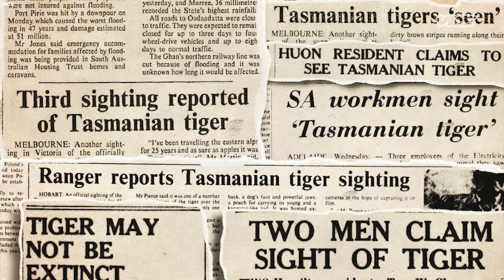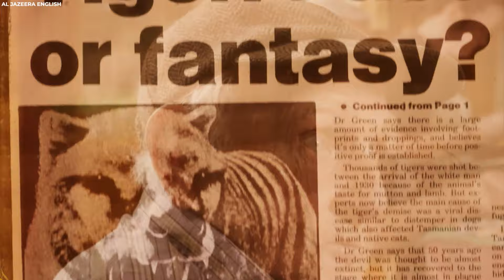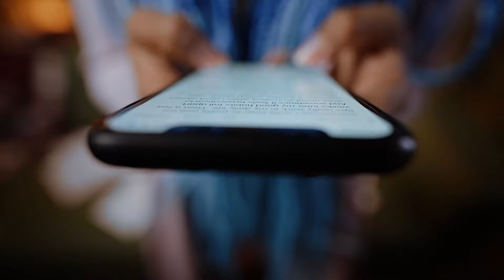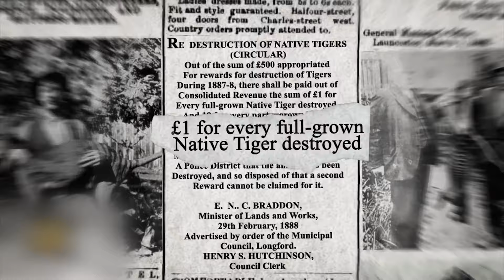20 Last Unknown Photos Of Animals That Went Extinct!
Habitat loss, pollution, hunting, and competition for food or habitat, are all primary threats to all creatures on Earth. Human activities have a much greater impact on the survival of currently endangered species than ever before. Join us, as we look at 20 last unknown photos of animals that went extinct.

Thylacine

The Tasmanian tiger, a marsupial that resembled a mix of a big cat, a fox, and a wolf, is believed to have died out in 1936. However, eight sightings of Tasmanian tigers have been recorded in the last three years, according to a document recently released by the Tasmanian government. The most recent news came when a man in Hobart, Tasmania, discovered what seemed to be a Tasmanian tiger footprint. Kangaroos, wombats, and sheep were all eaten by Tasmanian tigers. In the nineteenth century, British settlers in Tasmania hunted them to extinction. The last Tasmanian tiger died in captivity in Hobart's Beaumaris Zoo on September 7, 1936. At least, that is what was thought. The Department of Primary Industries, Parks, Water and Environment in Tasmania published a document that confirmed Australian people have been witnessing Tasmanian tiger sightings.

There have been eight confirmed sightings in the last two years. It was easily identified by its yellow-brown fur and a pattern of black stripes running down the lower back and tail, hence the tiger moniker. Because Tasmanian tigers preyed on kangaroos, wombats, and, on rare occasions, sheep, and goats, it put them at odds with British colonists who arrived in Tasmania in 1803. The last wild Tasmanian tiger was believed to have been hunted to extinction 130 years later. Owing to their resemblance to dogs, coyotes, and wolves, the animals are also known as Tasmanian wolves. The Tasmanian tiger lived for 4 million years in Australia, Tasmania, and Papua New Guinea before becoming extinct. But sightings confirmed by people like this couple near Corinna, Tasmania, claiming they were "100% positive" they saw a Tasmanian tiger, maintain hope that the tiger is back.

The animal had a thick tail that was rigid and firm at the base. Hundreds and hundreds of times, people have gone to see where a sighting story was and found nothing, but it does not mean it isn’t true. The Booth Richardson Tiger Team made headlines in September 2017 when they released video clips and still photos of a creature's blurry snout. Trail cameras were used to record the footage in the Tasmanian wilderness. During a press conference following the release of the images, they said they believed 100 percent it was a Tasmanian tiger. Some people remained skeptical. There was great enthusiasm at first, but experts speculated that the animal had a one-in-three chance of being a Tasmanian tiger.

Quagga

The quagga was a zebra subspecies that existed until the late nineteenth century. Because they had a distinct stripe pattern in comparison to other zebras, their skins were highly sought after by humans. All zebras were once referred to as quaggas. Previously, quaggas were classified as a separate species. Scientists discovered that the now-extinct quaggas were a subspecies of plains zebra after examining their DNA. Unfortunately, while these animals were still alive, they were not well studied. The quagga's extinction is widely blamed on "ruthless hunting" and even "planned extermination" by colonists.

Second, the ambiguity caused by the indiscriminate use of the term "Quagga" for any zebra thwarted "last-minute efforts" to save the Quagga from extinction. People wanted to preserve the vegetation quaggas fed on for domesticated livestock because they were valuable for their meat and hides. Furthermore, few people recognized that the quagga was unique among zebras and required protection. Because the quagga was discovered to be a color variant of the plain’s zebra, it was thought that the quagga could be reintroduced through selective breeding. The idea was that animals would be chosen based on aspects of their coat color and striping patterns that resembled those of the quagga.